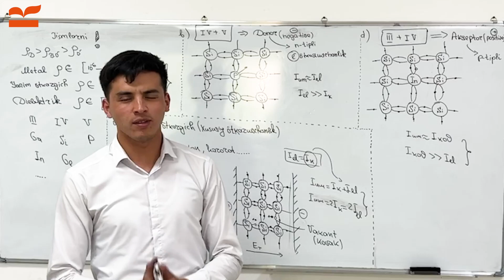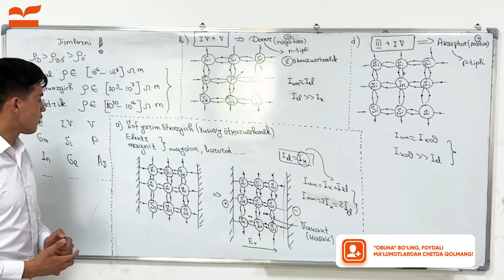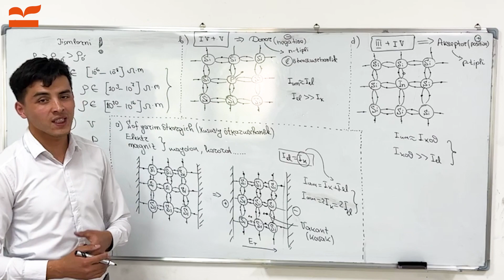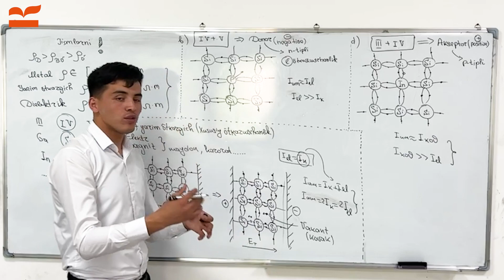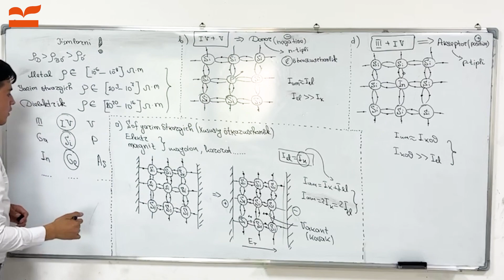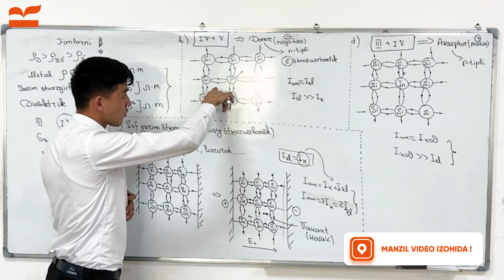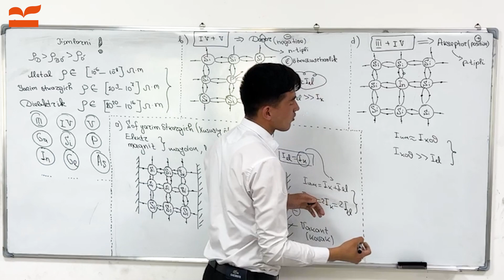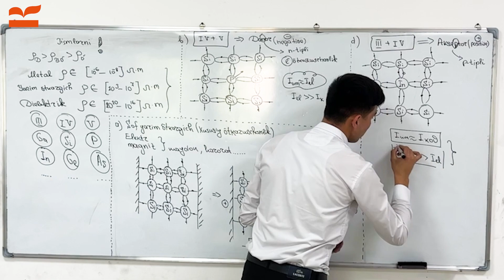92 - masala | Ilyos Norqulov Registon - Samarqand | "101 masalaga 101 yechim